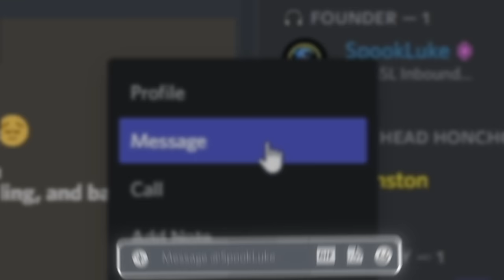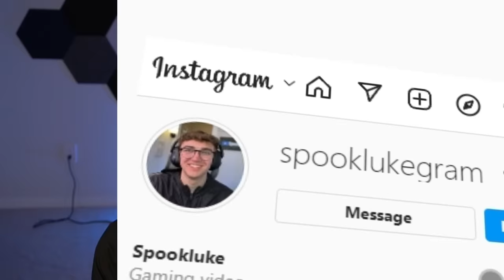Imagine Spamming "Take The Shot!" In Champ 2 | Road To SSL W/ Zero Mechanics #7 - ROCKET LEAGUE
In this vid, we climb through the legendary Champ 2 ranks of Rocket League. Luke gets a bit tilted.
👇 My Gear 👇
🎵🔌Where I Get My Music:
🎬Intro By: PoptartWithAGun2903
🎞️Edited By: MR3K
🎨Thumbnail By: Totema
⏱️Timestamps:
Intro - 0:00
GAME #1 - 1:44
GAME #2 - 8:56
OVERTIME - 15:39
GAME #3 - 16:01
OUTRO - 20:27
Thanks for reading :)
- SpookLuke 👋
༼ つ ◕_◕ ༽つ
rocket league tips rocket league tutorial rocket league guide